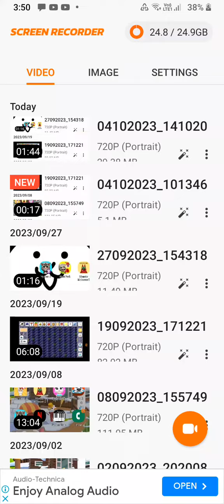Pibby mod the battle cats fnf